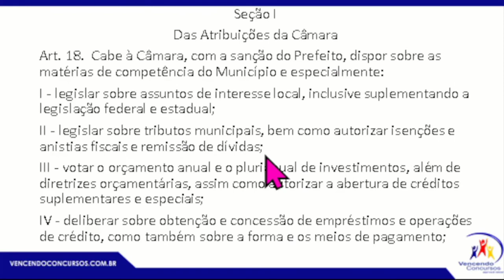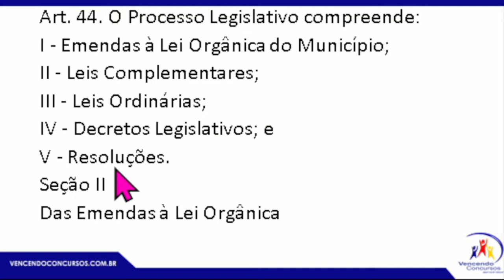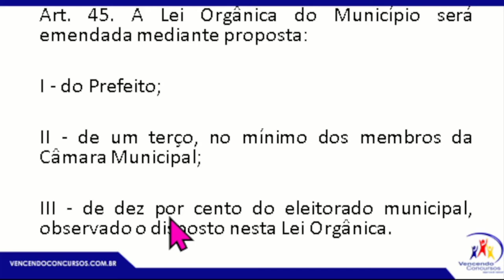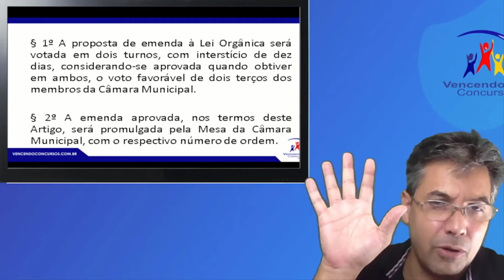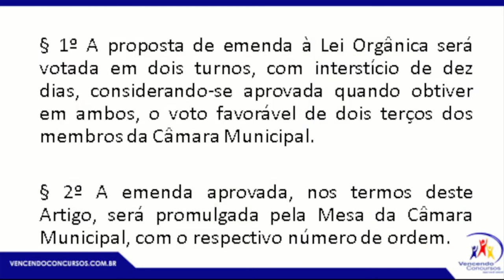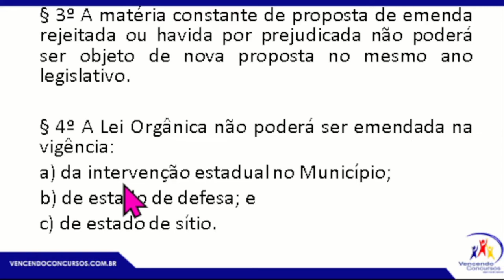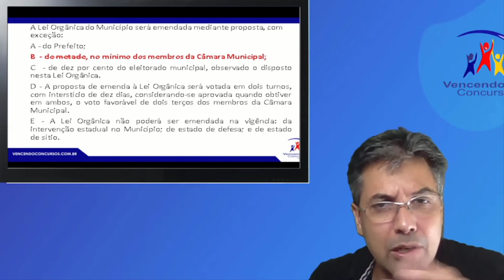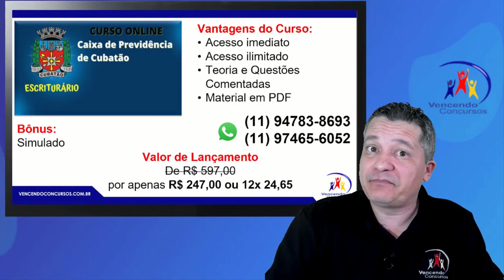Concurso -Caixa Previdência Escriturário Cubatão-Aula- processo Legislativo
Concurso -Caixa Previdência Escriturário Cubatão-Aula- processo Legislativo | Adquira o Curso Online, clique no

vencendoconcursos,concursopublico,cursosonline,rumoaaprovacao,queropassaremconcurso,assinantevencendoconcursos,concursocubatao,concursocaixaprevidenciadecubatao,concursoescriturariocaixadepevidencia,concursoescriturariocubatao

vencendoconcursos,concursopublico,cursosonline,rumoaaprovacao,queropassaremconcurso,assinantevencendoconcursos